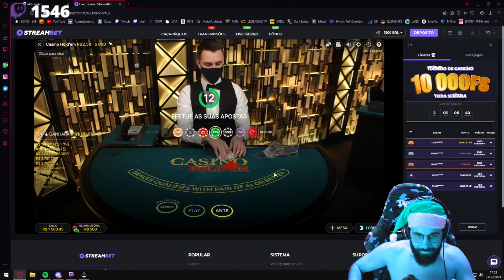ESSE FOI O MAIOR PRESENTE DE NATAL DO UNIVERSO